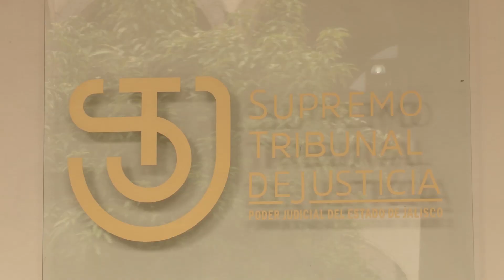Renta Poder Judicial inmuebles para sedes de tribunales | Jalisco Noticias